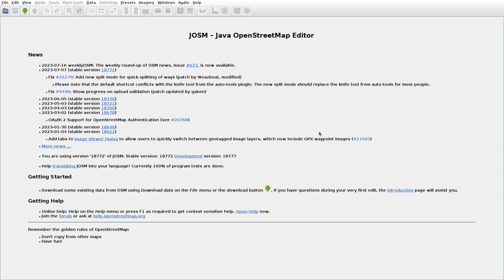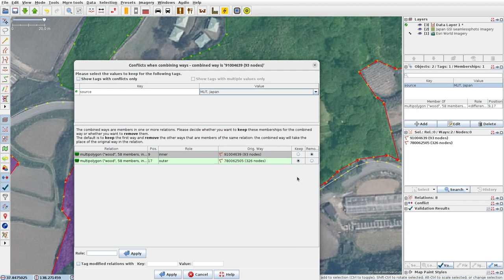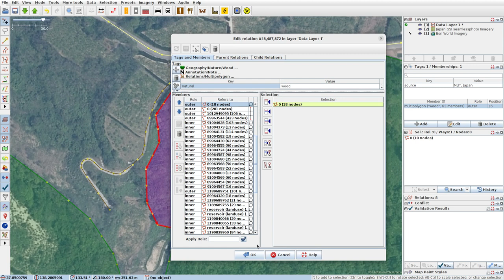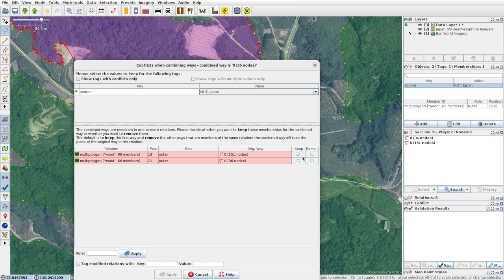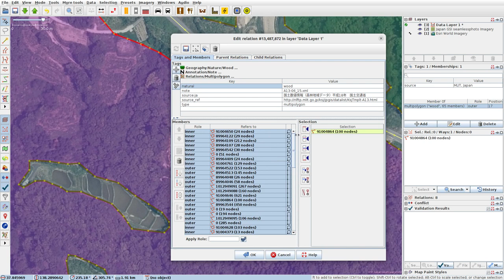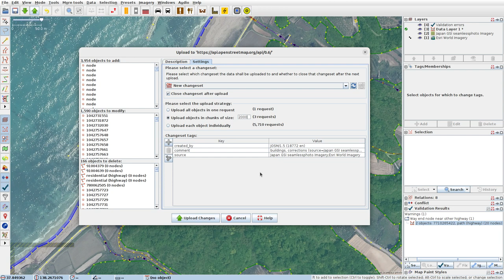JOSMrec1585 2023 07 23